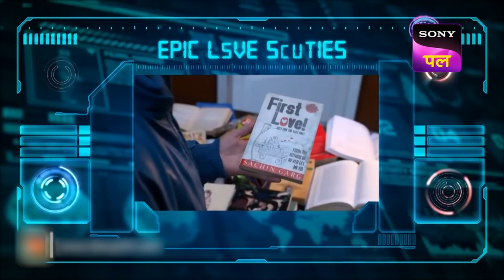Professor Goverdhan ने बनाई एक Useful Machine | Y.A.R.O Ka Tashan | Full Ep - 75 | 7 Nov 2022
Episode 75: Professor Goverdhan ने बनाई एक Useful Machine
Mr. Agrawal invents the washing machine in his lab which can interact with humans and work according to what they instruct it to do. Yaro gets an electric shock from the machine and feels that he had fallen in love with her as his father told him that his heart would start beating fast when he will fall in love. Dolly asks Yaro to help her make prem fall in love with her. Watch the episode to know more.

Show Name – Y.A.R.O Ka Tashan
Star Cast –  Anirudh Dave, Shubhi Ahuja, Rakesh Bedi

About Y.A.R.O Ka Tashan :
This show picturizes the essence of friendship. Mr. Agrawal who was a robotics professor invents his own child in the form of Y.A.R.O, who will be the Robot with feelings. He has placed an artificial heart in Yaro, because of which Yaro can feel emotions too. Yaro also has superpowers which he understands slowly. The scenario gets spiced up when Yaro meets his new neighbors Amar, Prem, & Shilpi.